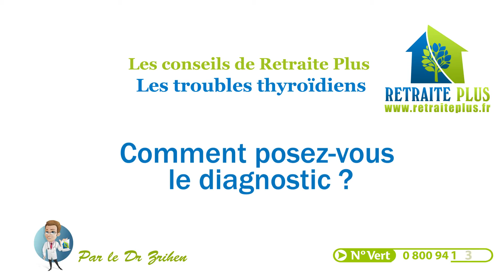Troubles thyroïdiens : Diagnostic et traitement de l'hypothyroïdie - Conseils Retraite Plus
Les médicaments qui servent au traitement de l'hypothyroïdie sont des hormones de substitution qui viennent compléter les hormones thyroïdiennes ou les remplacer lorsque la glande thyroïde n'en produit plus. pour faire le diagnostic de l’hypothyroïdie il y a l’examen physique, les analyses de laboratoire, la biopsie ou l'échographie. Pour en savoir plus sur le sujet, regardez cette vidéo réalisée par Retraite Plus! Et pour trouver une maison de retraite adaptée à votre proche : Contactez nous directement au : 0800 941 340 ou rendez-vous sur notre site internet